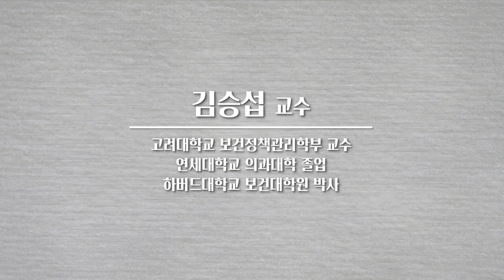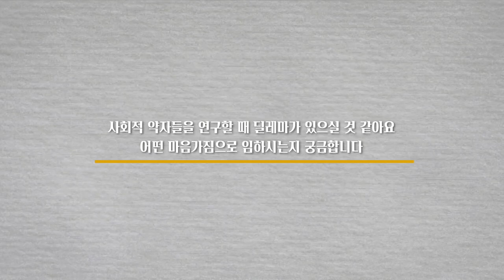[석학인터뷰] 김승섭_ '아프다'라고 말하는 것에도 권력이 필요하다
[석학인터뷰] '아프다'라고 말하는 것에도 권력이 필요하다 | 김승섭 고려대 보건정책관리학부 교수

책 '우리 몸이 세계라면'을 쓴 보건학자 김승섭 교수님의 강연 보러가기